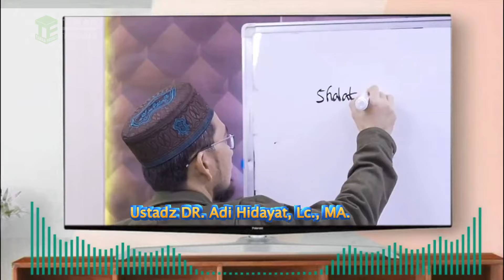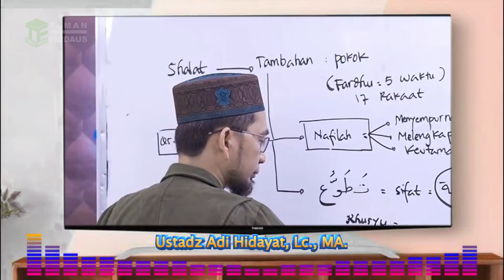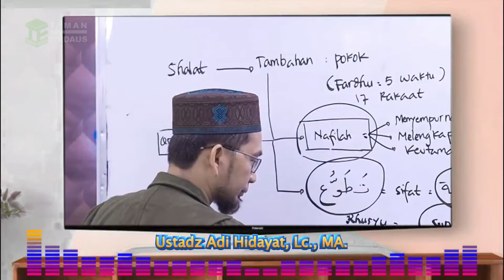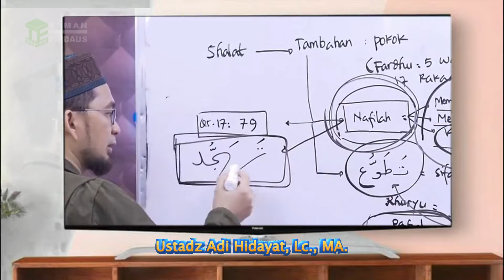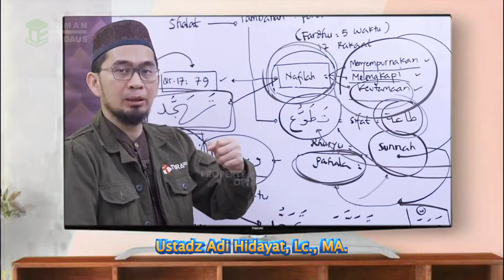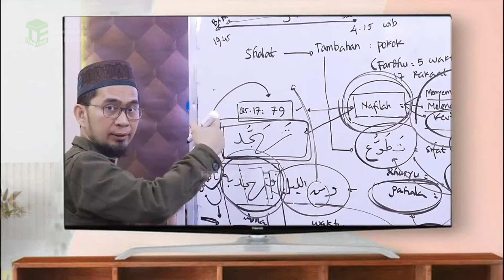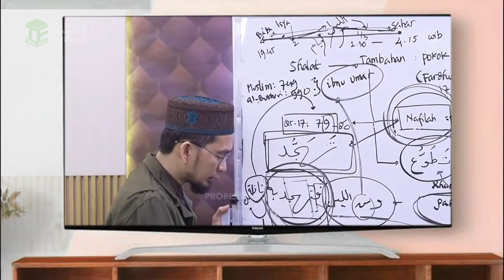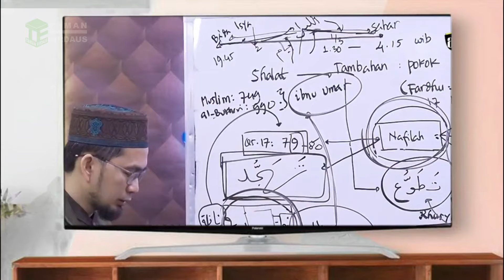rahasia shalat tahajud, Ustadz DR. Adi Hidayat, Lc., MA | Keutamaan Shalat Tahajud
rahasia shalat tahajud, Ustadz Adi Hidayat, Keutamaan Shalat Tahajud
(Semoga Allah selalu memberikan keberkahan dan Rahmat untuk nya)
Kunjungi Chanel beliau untuk Motivasi Lebih Banyak
YouTube : Adi Hidayat Official
Rasulullah SAW bersabda : Sampaikanlah kebaikan walau sebesar dzarrah (Q.s Al zalzalah)